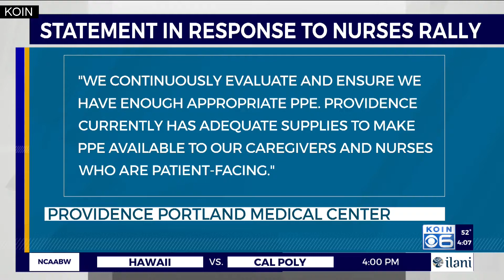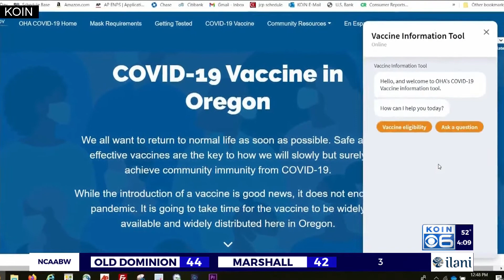Health leaders: Most Oregon seniors will get 1st shot earlier than expected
People 80 and older can start getting a COVID-19 shot on Monday and the state expects most of them to have at least their first dose by early April.